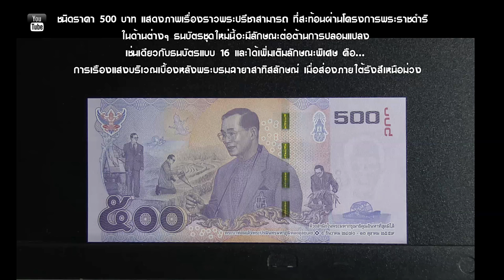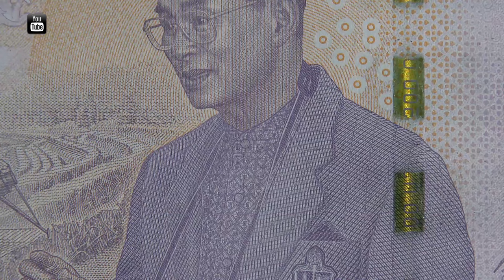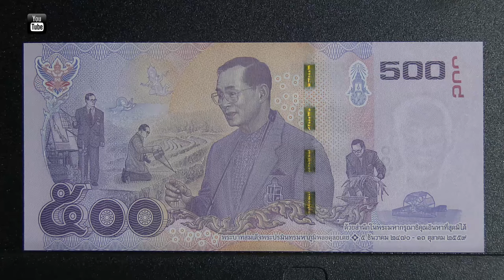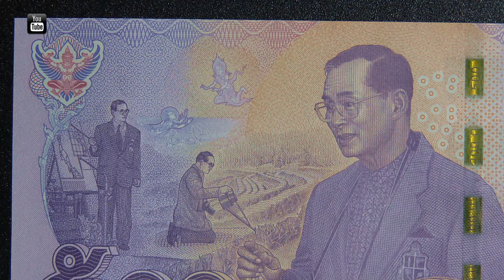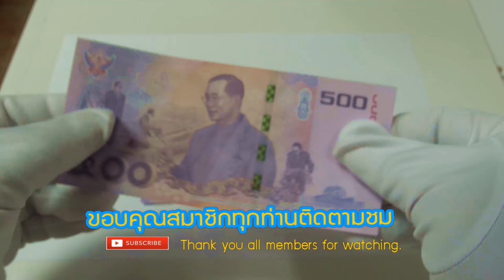ธนบัตร หมุนเวียนที่ระลึก 500 บาท ออกใหม่ล่าสุด 2560 | 4K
ทางธนาคาร ให้เปิดแลกแล้ว รวมชุดพิเศษรุ่นสุดท้าย ธนบัตร 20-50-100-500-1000 บาท ธนบัตร หมุนเวียนที่ระลึก รัชกาลที่๙
สวยงามมาก ธนบัตร ทั้ง5แบบ  ออกใหม่ล่าสุด 2560